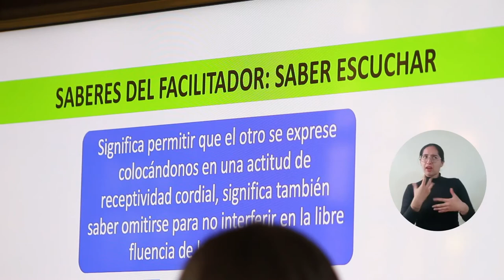UNIMAGDALENA inicia estrategia para el cuidado de la salud mental en colegio de Santa Marta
Luego de atender al llamado de la Institución Educativa Distrital Escuela Normal Superior María Auxiliadora, la Universidad del Magdalena puso en marcha la estrategia denominada ‘Facilitadores en Salud Mental’ en este colegio de Santa Marta, donde docentes y estudiantes del ciclo complementario se capacitan para brindar primeros auxilios psicológicos, intervenciones primarias y tempranas a personas que requieran contención en momentos de crisis emocional.